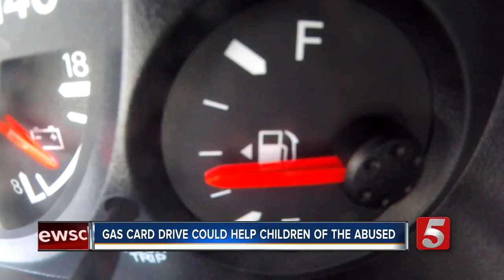Detective: Gas Cards Can Help Domestic Abuse Victims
A donation drive for victims of domestic violence hopes to collect gas cards and back to school supplies for children of the abused.